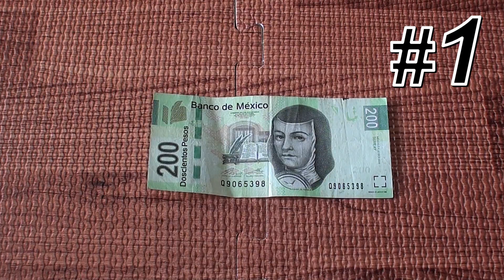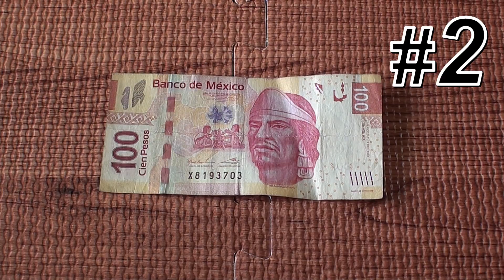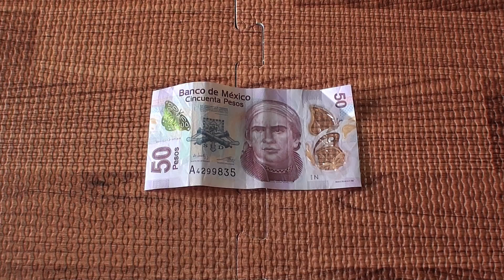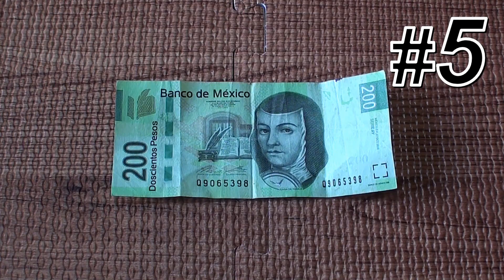5 Formas para esconder dinero cuando viajas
Aquí les tengo el primero video del 2018 y espero que les guste y sirva mucho, son 5 distintas formas de esconder dinero cuando viajan, estoy seguro de que por lo menos uno les será muy útil, así que por favor díganme en los comentarios cual fue el que más les gusto, recuerden suscribirse, dar like, compartir con todos sus familiares amigos y conocidos, den like en la página de Facebook, síganos en Twitter a @MrComoleHago véanos en Instagram a @como_le_hago y chequen los demás vídeos ya que les aseguro que alguno de ellos les será de muchísima utilidad, gracias por vernos y como siempre nos vemos en los próximos vídeos =D

Vídeos Pasados